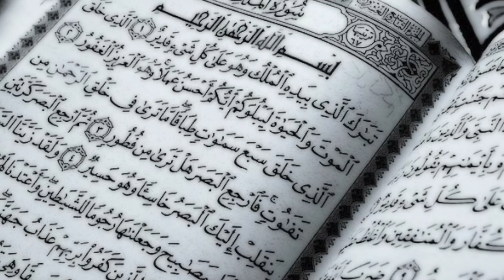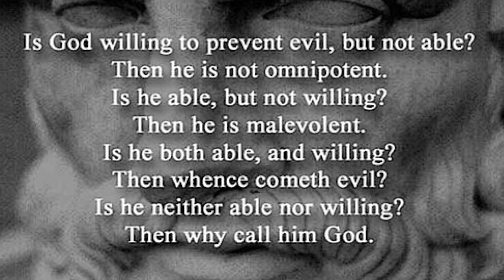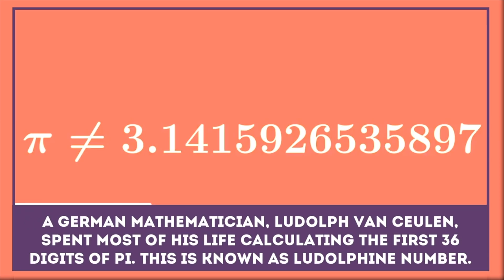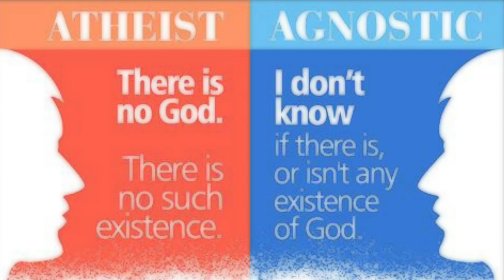Atheism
Korang ada kawan atheist atau agnostic tak? Apa argument diorang?